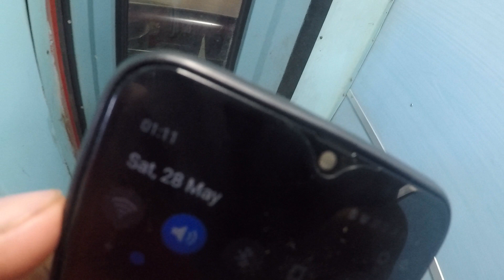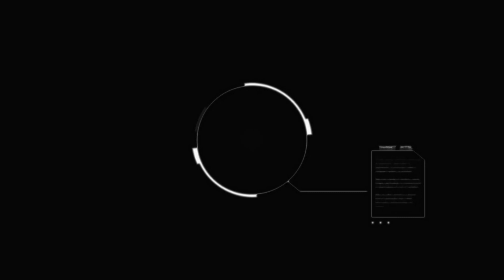NATIONAL PARKOUR COMPETITION AT VANARSHALA sponsored by INSTAX & GATORADE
This was national parkour competition 2022 , after corona finally all the best freerunners , parkour athletes met together and had a jam and competition , we hope we named correct of all the athletes , if we didnt then we are sorry and if we missed one of your video then also so sorry, and will say thank you too all the parkour athletes and freerunners who came and show their skills ,
we want more athletes around India because we want to make biggest community in the world , lets go Indian parkour community